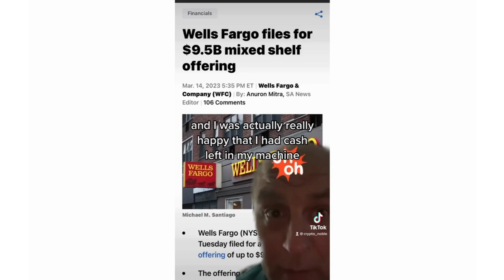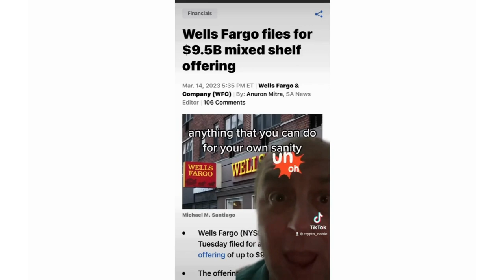Wells Fargo Needs $9,500,000,000?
Wells Fargo needs $9,500,000,000?  Is Wells Fargo in trouble?  Watch this video to find out!

●▬▬▬▬🕰Timestamps🕰▬▬▬▬●

0:00 Wells Fargo
0:06 Wells Fargo needs to raise $9,500,000,000?
0:11 What does that mean?
0:18 What do they need it for?
0:24 Something is wrong with their books & balance sheet
0:29 Financial commentators are telling everybody to calm down
0:36 I needed to go to the Wells Fargo cash machine after hearing this
0:43 I was really happy I had cash left in my Wells Fargo bank
0:54 I was hearing people didn't have cash such as $20s & $50s
0:58 Remembering how bad it was in 2008
1:01 Are much smaller banks in trouble?
1:09 Protect yourself
1:11 Stock up on crypto, cash, & grocery store gift cards

●▬▬▬▬Socials▬▬▬▬●